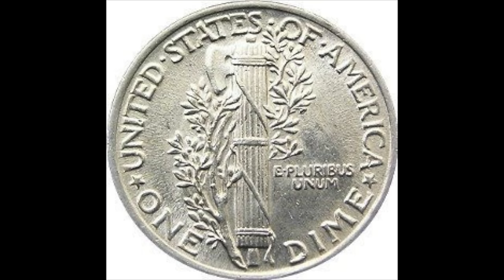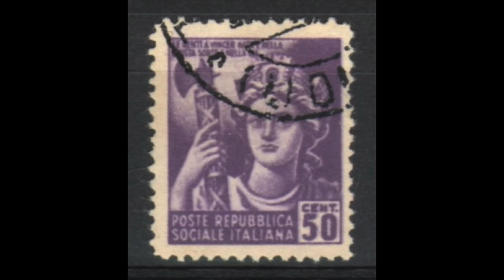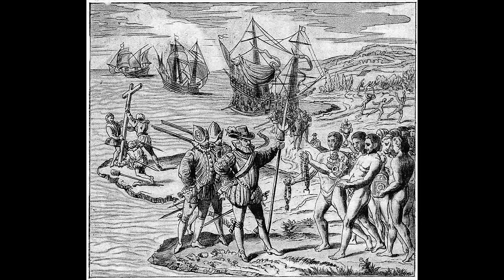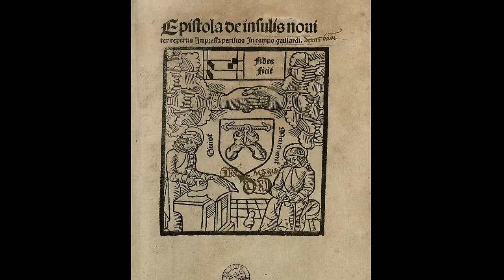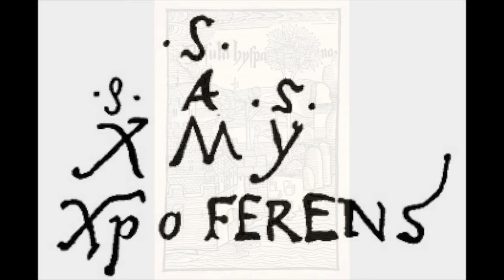Kolumbus und die Neue Welt